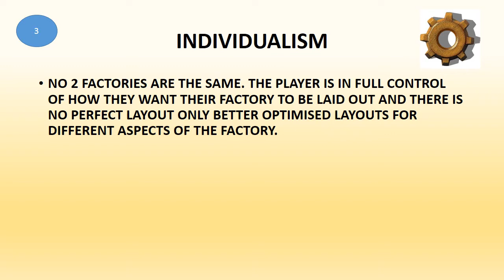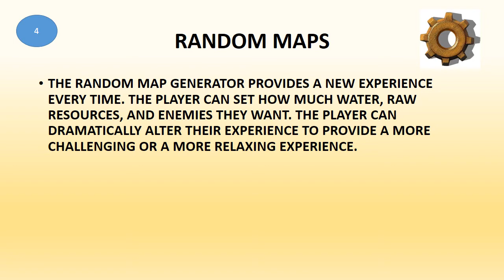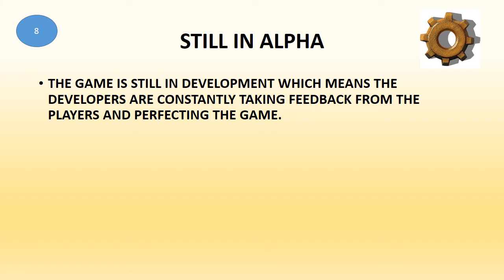Factorio Trailer + 10 reason why this game is awesome